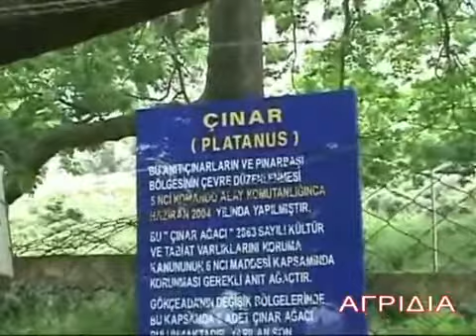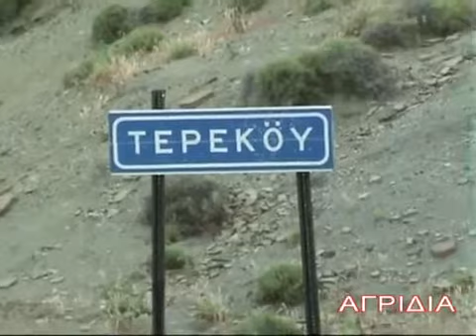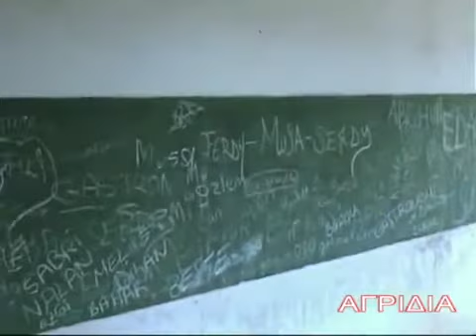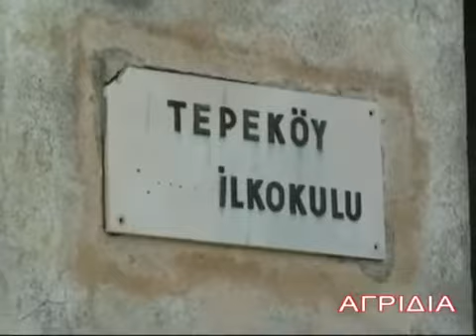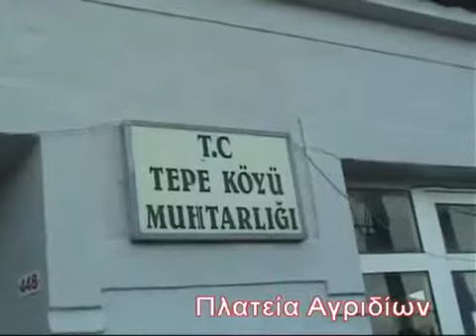ΙΜΒΡΟΣ ΑΓΡΙΔΙΑ ΙΟΥΝΙΟΣ 2011.mp4